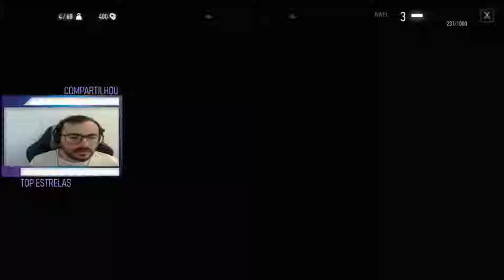THE WITCHER 3 WILD HUNTER Ep04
lives : fb . gg /goyabah